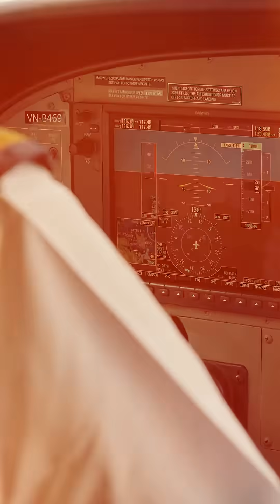Think You Know about the SR-71? Think Again 🛩️💡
The SR-71 Blackbird is one of the most misunderstood jets in aviation history

It didn’t leave giant contrails

It wasn’t fully stealth

And no—it didn’t fly itself

What made the SR-71 truly special wasn’t just its speed
It was the way it rewrote the rules of aerospace engineering

From its fuel system that sealed mid-flight
To the data it collected for future aircraft tech

Every piece of it was designed for performance at the edge of the possible

Even decades later, most people still get the story wrong

What’s one aviation myth you used to believe in?

I’m hiring. Know anyone who might be interested?